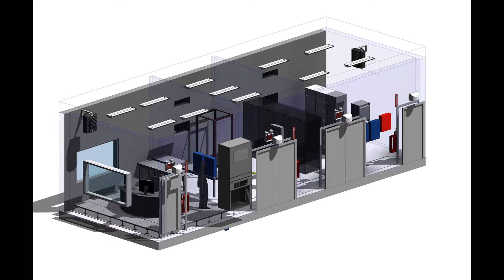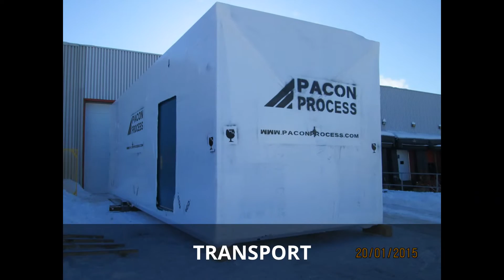PACON PROCESS, NORDIC POWER ROOMS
Pacon’s Power Houses are custom designed to meet each customer’s specific requirements; with significant cost saving, including:
(a) Lower installation cost: reduced job site labor and material costs.
(b) Minimal startup time: each E-room is checked prior to delivery to ensure wiring accuracy, equipment operation and compliance to Customer and local Standards & Specs.
(c) Reduced procurement time: Project management, scheduling, and expediting are handled by one entity.